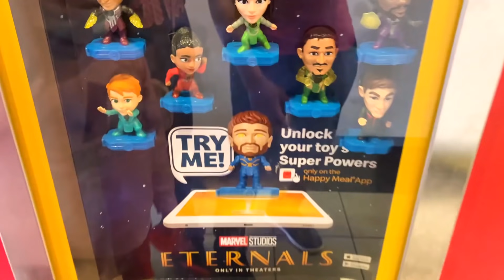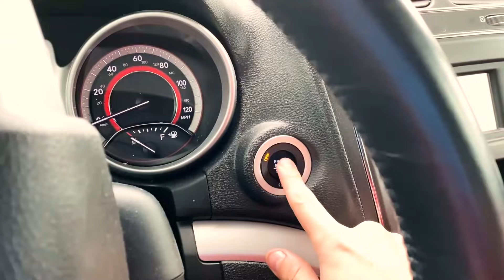COMPREI TODA A COLEÇÃO DOS NOVOS BRINQUEDOS DE ETERNALS? * Nova Coleção Eternals * Pai Também Vloga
Pai, Ashley, Sophie e Mãe Também Joga vão ao Mc Donalds nos EUA em Orlando comprar Mc Lanche Feliz da nova coleção de brinquedos do filme Eternals da Marvel, mas eles não esperavam que isso fosse acontecer...